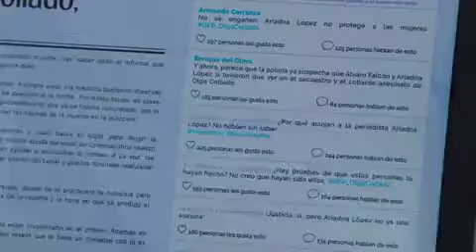Alvaro y Ariadna momentos 💜